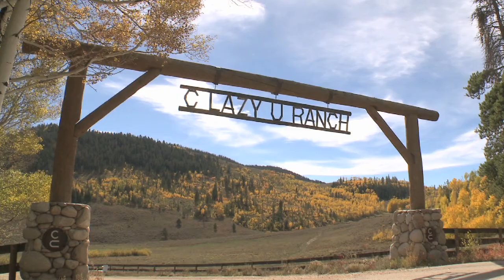C Lazy U Guest Ranch- Highlights Reel for 2014